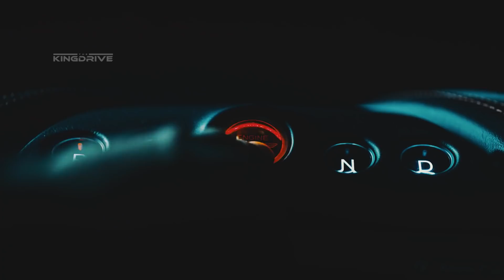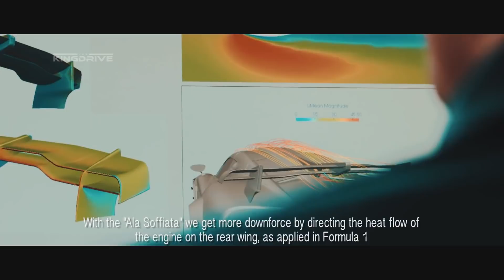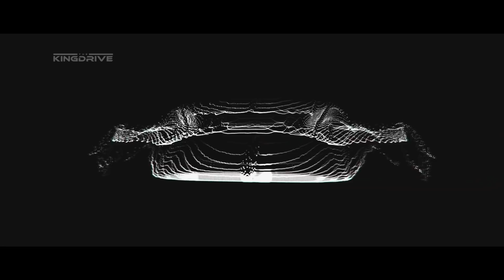Mazzanti Evantra - Ferrari для очень богатых дядек ✔Aston Martin готовит конкурента Lamborghini Urus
- В Aston Martin всерьез взялись за расширение модельного ряда и более тесное сотрудничество с Mercedes. После прихода к власти бывшего главы AMG подразделения Тобиаса Моерса  в развитии  британского бренда наблюдается положительная динамика, с мертвой точки сдвинулись такие проекты как Valkyria и Valhalla не без поддержки Mercedes, а сейчас новый главнокомандующий на примере того же Mercedes планирует активно расширять модельный ряд и коснется это в первую очередь кроссовера DBX на которого возложена большая надежда, именно эта модель должна вытянуть бренд из затяжного кризиса.

- Итальянский производитель суперкаров Mazzanti представил крупное обновление для своего суперкара Evanta.
  Отныне автомобиль доступен в версии Pura и предлагает больше свирепой мощности и при этом подтянутый силуэт, новинка на 90 кг легче своего предшественника при  весе в 1290 кг., и это положительно сказывается на динамических свойствах спорткара, которые обеспечивает 6,2 литровый V8 от Corvette.

- Ferrari не будет заниматься производством автономного транспорта, об этом сообщил в недавнем интервью председатель Stellantis - Джон Элкан, он также добавил что это убьет сам бренд и его суть, ведь автомобили этого производителя в первую очередь ценятся за ощущения которые получаешь садясь за руль и именно особое поведение на дороге характерное для этих автомобилей очень ценится в узких кругах почитателей бренда, да и интересная и насыщенная история славной компании  добавляет в стоимости и взять и в один момент и отказаться от всего этого наследия в угоду трендам и технологиям это явно не путь Ferrari.

00:00 - Intro
00:24 - Aston Martin
02:43 - Mazzanti
04:58 - Ferrari